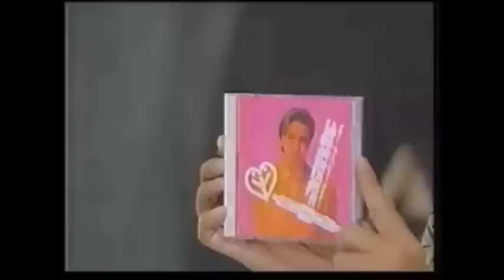岡村靖幸 Peach 1989 out of blue 木曜なんだわけ天国「納涼 岡村君まつり」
岡村靖幸　Peach 1989 out of blue
 木曜なんだわけ天国「納涼 岡村君まつり」